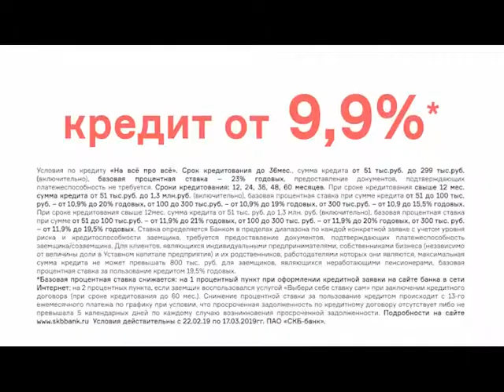Телегазета, ТРК «Волна-плюс», г. Печора, ТНТ. 24.04.19